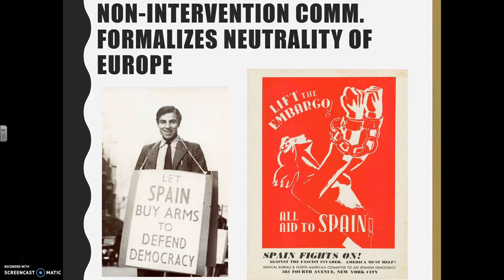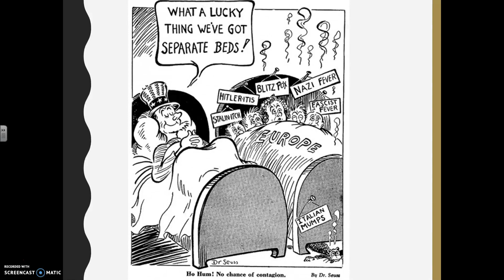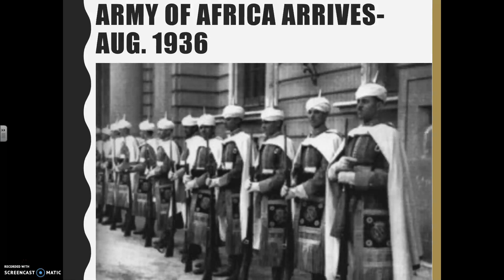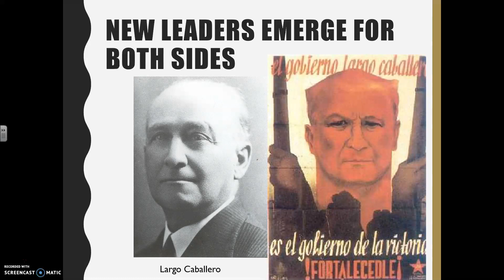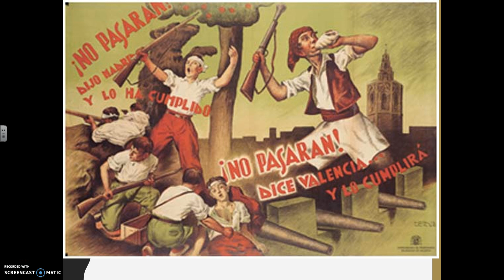Practices of Spanish Civil War Part 2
This is for an IB History Class.